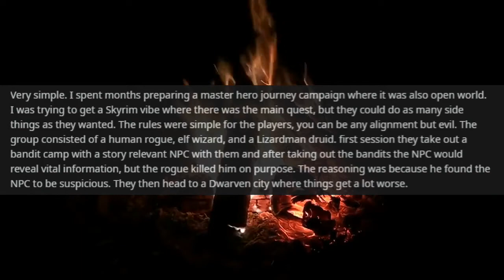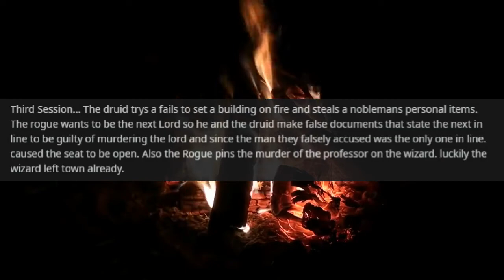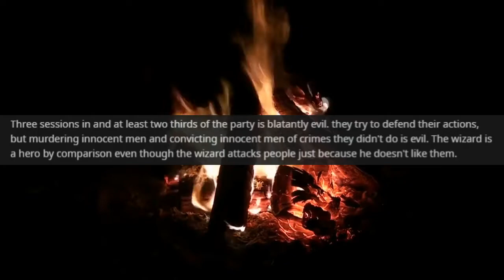When You DM a Hero Campaign & Your Players Decide to be Villains [Stories by the Fire: r/dndstories]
Greetings weary traveler, come take a seat by the fire as I regale you with RPG tales cultivated from vast reaches of the internet! Why be heroes when you can be villains instead? Here's some players who asked just that question in a story entitled 'When You DM a Hero Campaign and All Your Players Decide to be Villains Instead'.

r/dndstories: When You DM a Hero Campaign and All Your Players Decide to be Villains Instead